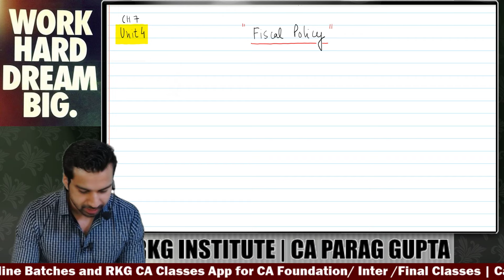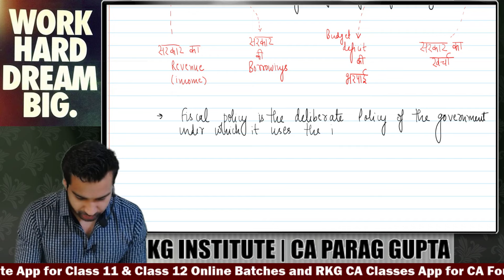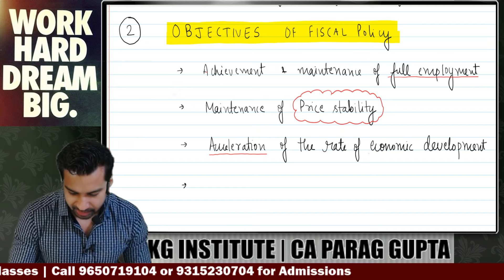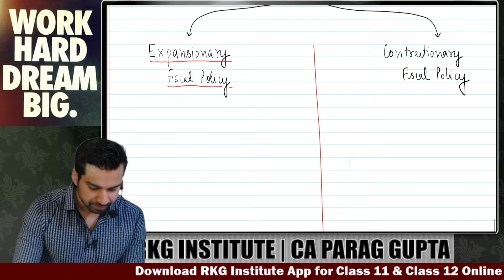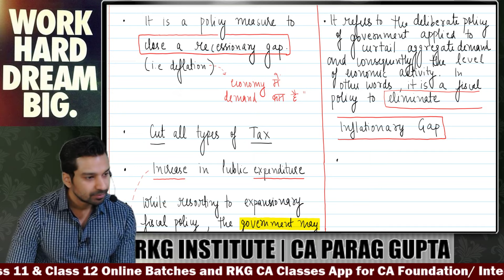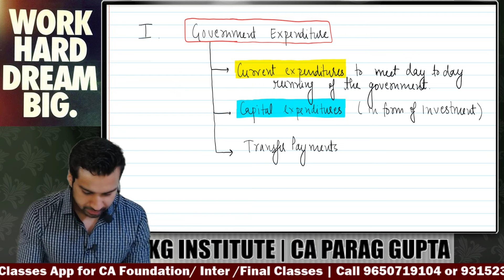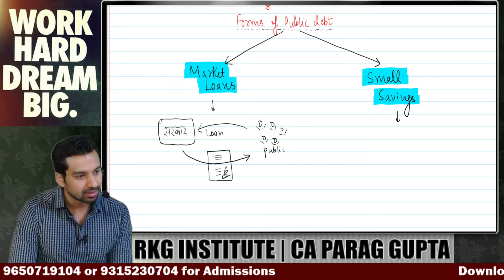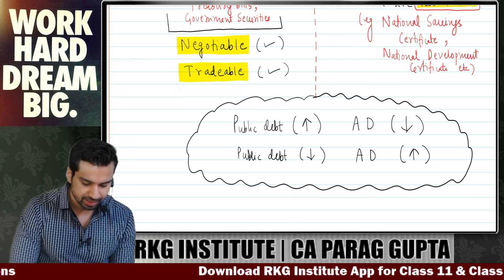Fiscal Policy - 1 | Ch 7 Unit 4 | CA Foundation Business Economics June 2024 | CA Parag Gupta